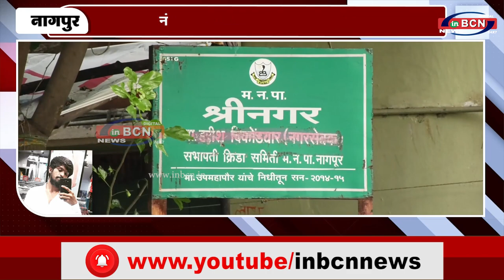दोस्त ने ही दोस्त को उतारा मौत के घाट...inbcn news